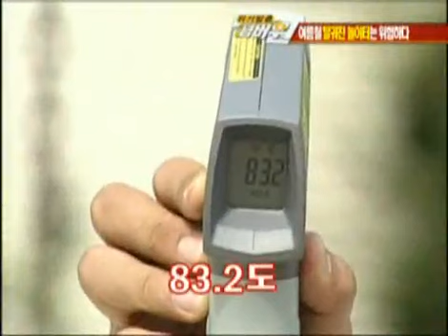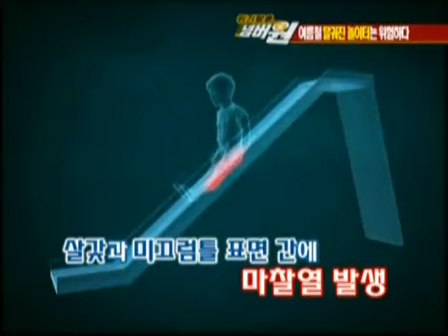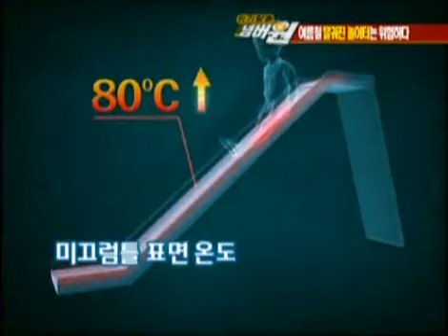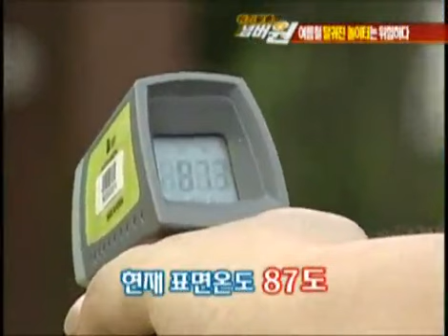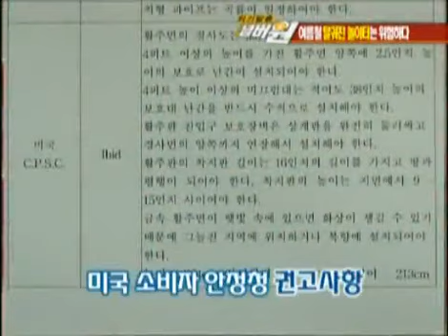위기탈출 넘버원 - Crisis Escape No1 20080818 #002